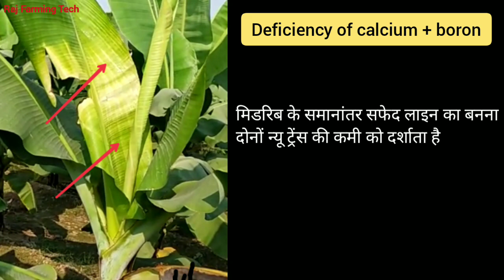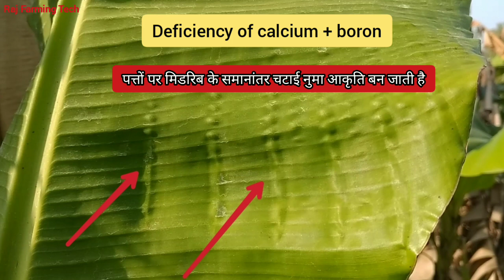केलों में बोरोन और कैल्शियम की कमी कैसे पहचाने?